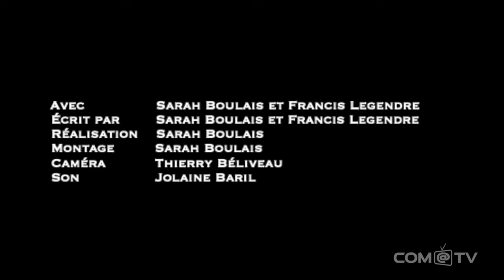Sarah + Francis - Épisode 3 - La déception | Com@Tv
Jusqu’où peut-on décevoir notre partenaire ? C’est ce que nous allons voir!

La série : Francis vient d’emménager chez sa copine Sarah. Était-il vraiment prêt à l’endurer à temps plein? Les paris sont ouverts!

Une présentation de Com@TV